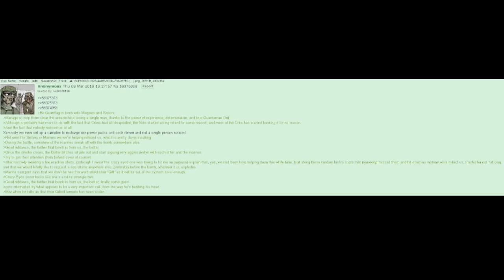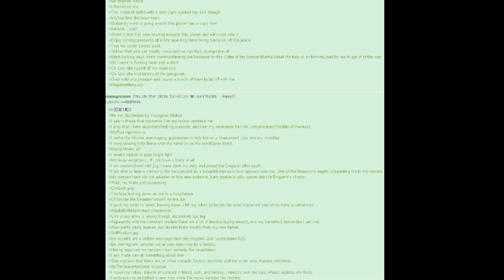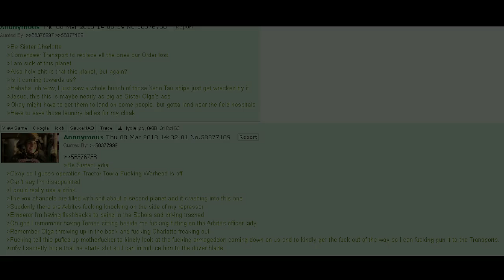40k The Cold Shoulder Sector Part 14: Missing Warheads and Burned Foreheads